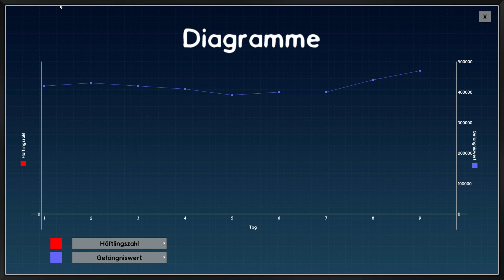⭕Die ersten 10 Gefangenen kommen / Prison Architect ⭕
Mein Pc:
Gehäuse Corsair - Carbide Air 540 schwarz | Battlebox
Mainboard ASUS Z170 Pro Gaming/Aura | Intel Z170
Grafikkarte NVIDIA GeForce GTX 1080 8GB | Palit GameRock
Arbeitsspeicher 32GB Corsair Vengeance LPX DDR4-3000 | 4x 8GB
SSD 256GB Samsung 850 Pro
3x SSD 2TB Samsung 860
Optisches Laufwerk DVD-Brenner 24x ASUS DRW-24F1MT
Soundkarte HD-Audio Onboard
Netzteil 650W - Corsair RMx Series
CPU-Kühler Corsair H60 V2 + Noiseblocker NB-eLoop
Silent-Gehäuselüfter 1x be quiet! Silent Wings 3 PWM
Betriebssystem Windows 10 Home 64 Bit, DE | inkl. A+ UEFI-Installation